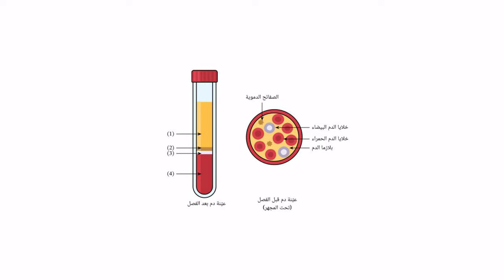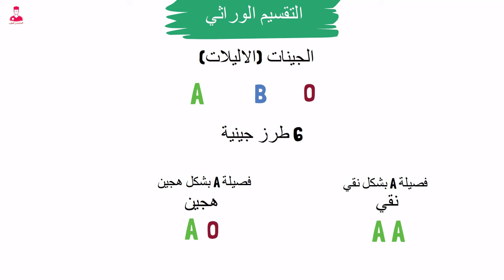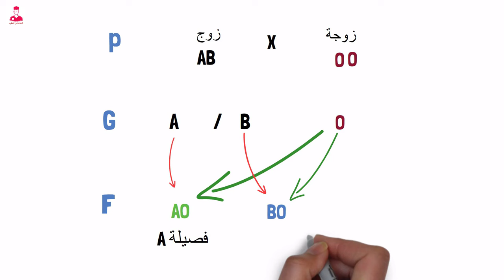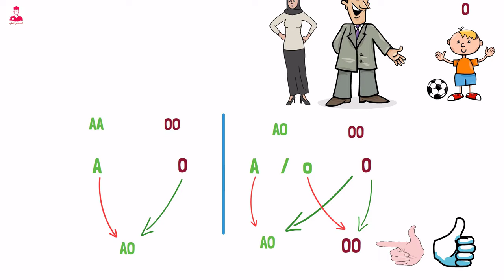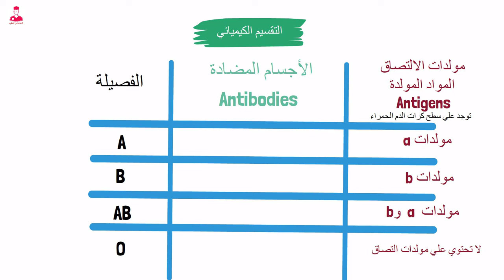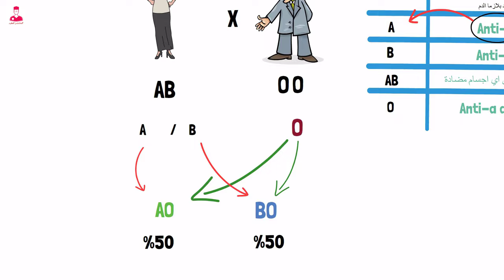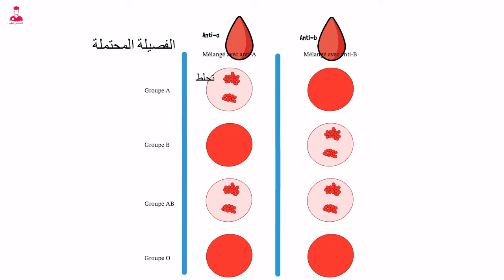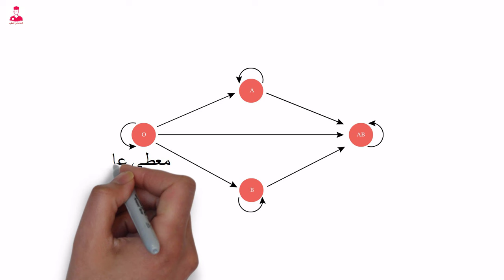فصائل الدم || A-B-AB -O